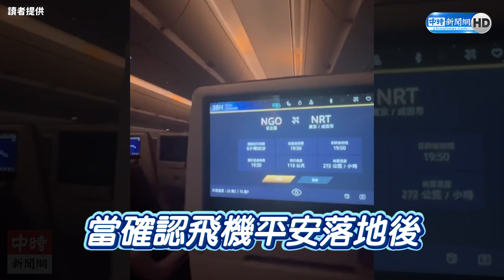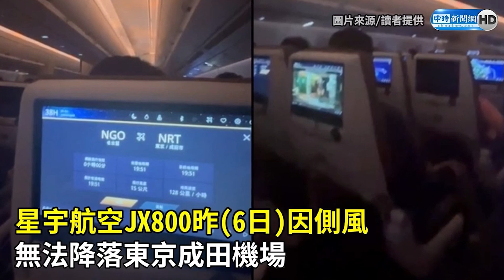獨》星宇降落遇怪風機艙驚險畫面曝！ 乘客尖叫後爆掌聲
因為天氣不穩定，今（6）日星宇航空從台北飛東京的班機JX800兩度無法降落東京成田機場，途中轉往名古屋機場加油，總共歷經超過7個小時，終於在日本時間晚間7時53分降落東京成田機場。讀者還原降落時機艙內部的實際驚險情況，不僅劇烈晃動，還有乘客尖叫「好可怕」。

【相關新聞】
星宇降落遇怪風 機艙內驚恐視角曝 乘客尖叫後爆掌聲